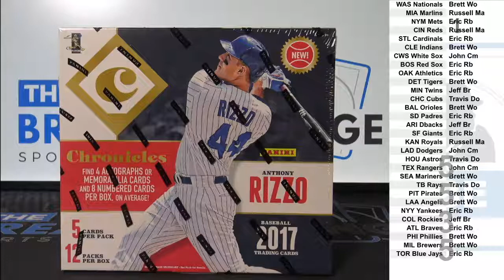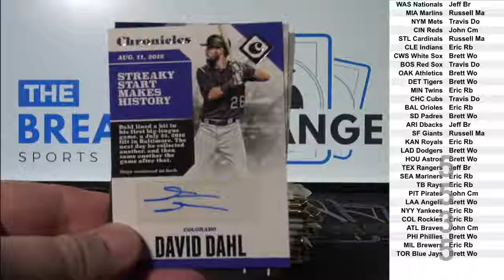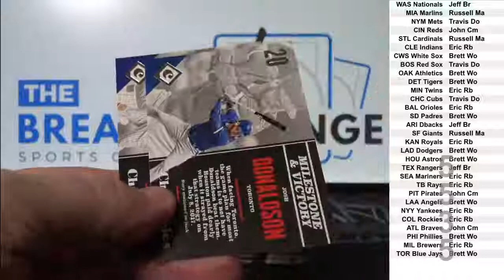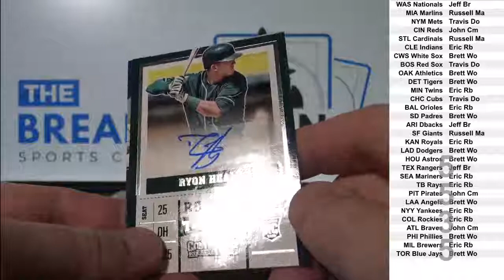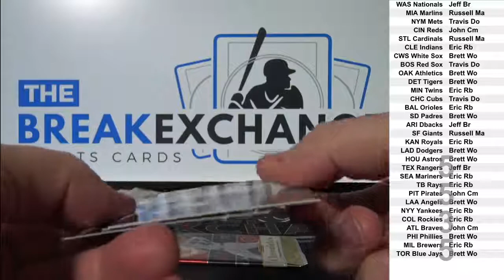2017 Chronicles Baseball 1-box break! (Break ID: 5535)